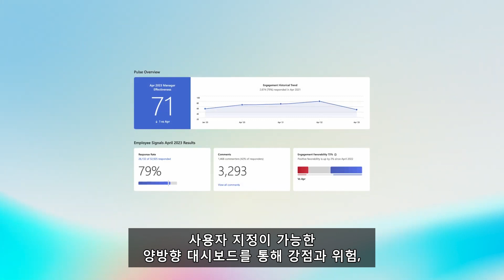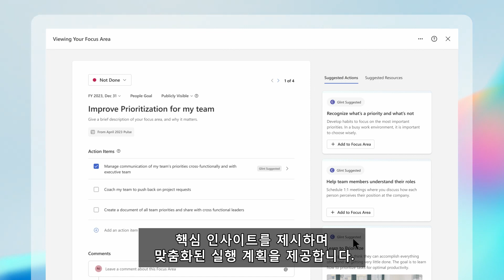🧑🏻‍💻직원 참여도 개선을 위한 Viva Glint 소개👩🏻‍💻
마이크로소프트 Viva Glint는 직원의 경험 및 참여도를 측정하고 개선해 비즈니스 성과를 이끌어 낼 수 있도록 지원하는 솔루션입니다. Viva Glint를 통해 팀 성과를 높이기 위한 핵심 인사이트를 살펴보고, 맞춤화된 실행 계획을 확인하시길 바랍니다.

보다 자세한 내용은 아래의 링크를 통해 확인하실 수 있습니다: